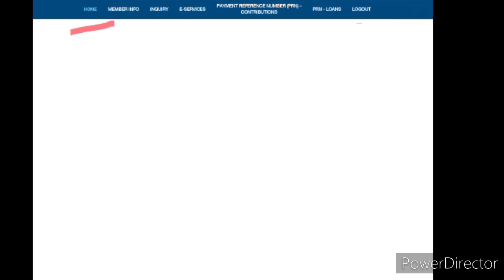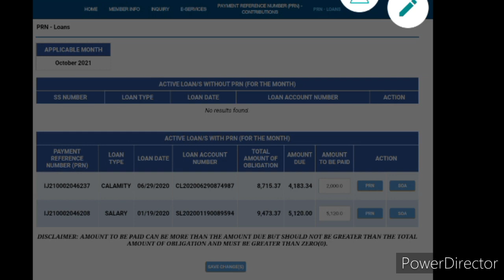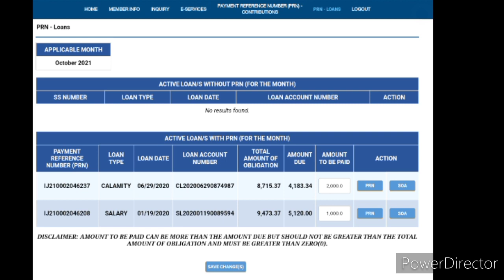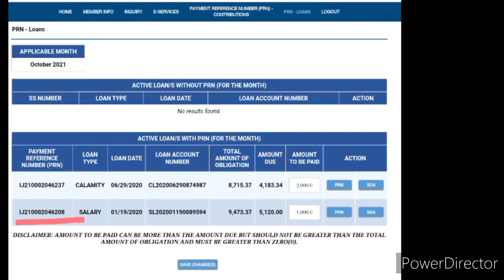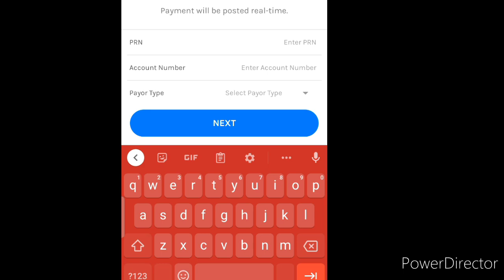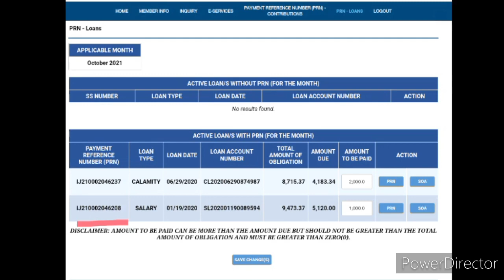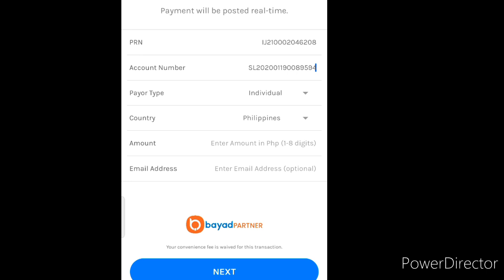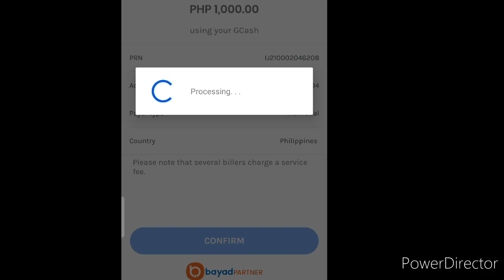How to pay SSS SALARY LOAN ONLINE using gcash? Paano magbayad ng SSS salary loan gamit ang gcash?